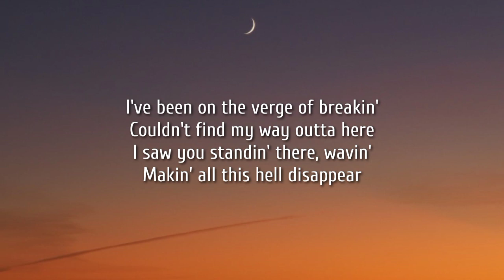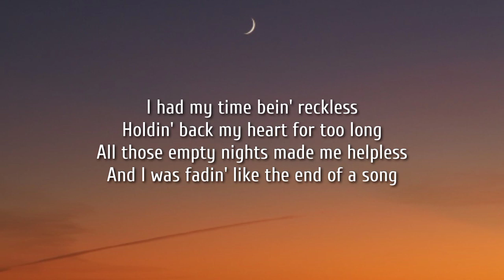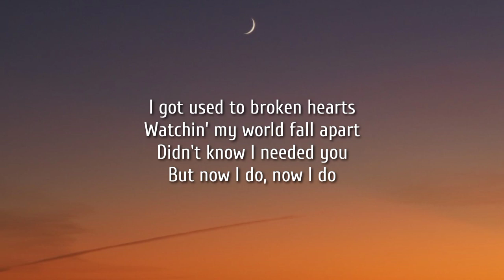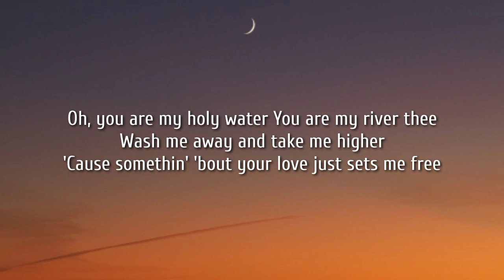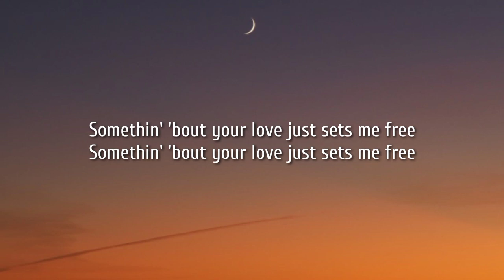Brett Eldredge - Holy Water (Lyrics)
Lyrics:

[Verse 1]
I've been on the verge of breakin'
Couldn't find my way outta here
I saw you standin' there, wavin'
Makin' all this hell disappear

[Chorus]
You are my holy water
You are my river thee
Wash me away and take me higher
'Cause somethin' 'bout your love just sets me free
Somethin' 'bout your love just sets me free

[Verse 2]
I had my time bein' reckless
Holdin' back my heart for too long
All those empty nights made me helpless
And I was fadin' like the end of a song

[Chorus]
Somethin' 'bout your love just sets me free, oh

[Bridge]
I got used to broken hearts
Watchin' my world fall apart
Didn't know I needed you
But now I do, now I do

[Chorus]
Oh, you are my holy water

Tags.